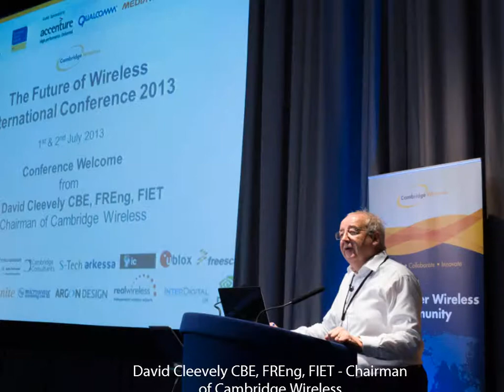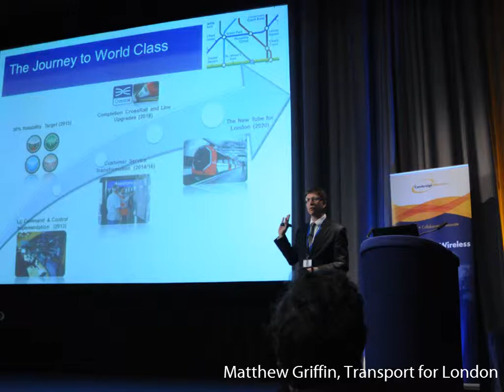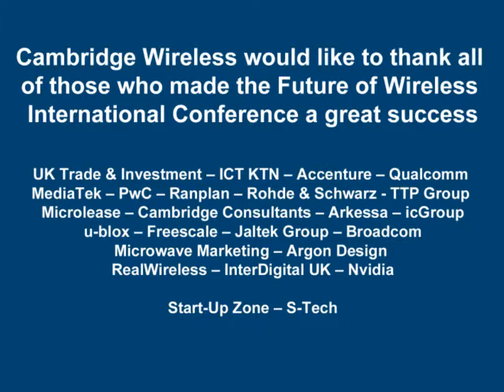The Future of Wireless International Conference 2013